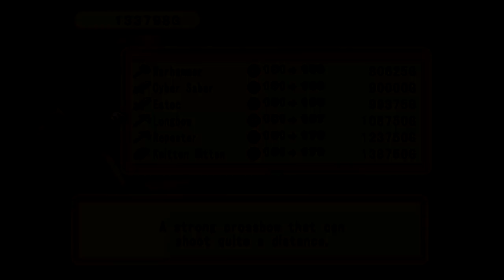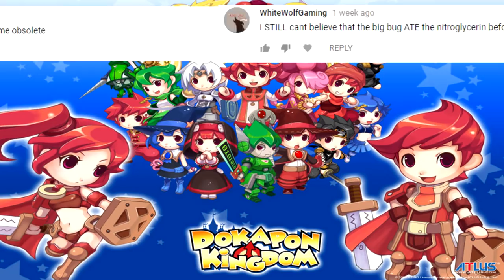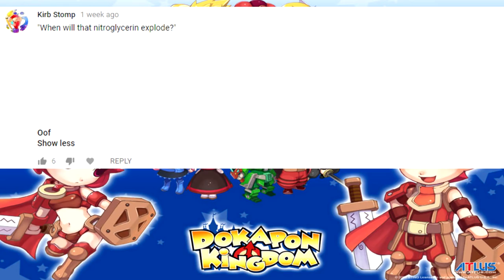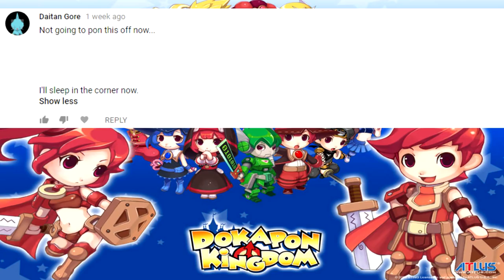TheRunawayGuys - Dokapon Kingdom - Chapter 6 Best Moments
Chugga, NCS and Jon enter the world of Dokapon Kingdom for a long and epic quest to save the kingdom and marry Princess Penny!